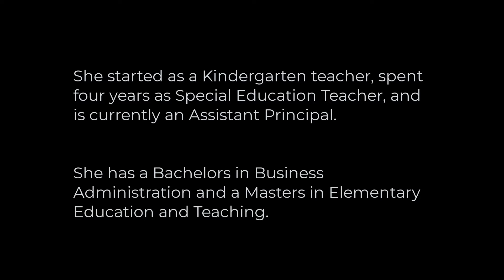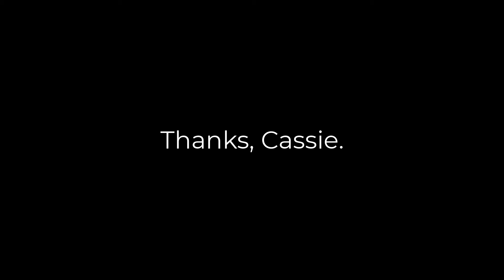17 Imposter Syndrome - Cassie Turner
Join us as Cassie Turner, Assistant Principal, shares how she encounters and copes with Imposter Syndrome.

Do you ever feel like an imposter at work? In life? We explore these feelings as experienced by highly successful individuals in this ifyouaskbetty series: I have questions about Imposter Syndrome.